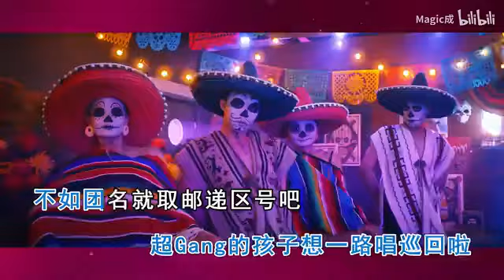玖壹壹 - AMIGO 伴奏ktv